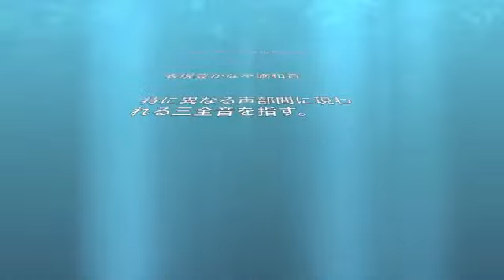ClubParrhesia オープニング